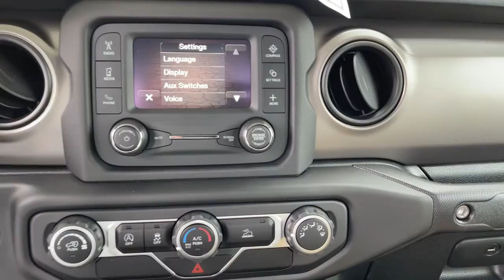2021 Jeep Gladiator Jacksonville, Orange Park, Gainesville, Ocala, Lake City, FL 537045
Snazzberry Pearlcoat New 2021 Jeep Gladiator available in Jacksonville, Florida at Murray CDJR. Servicing the Orange Park, Gainesville, Ocala, Lake City, FL area.

Murray CDJR
15160 US Highway 301 South

15 YEARS/150000 MILES OF WORRY FREE WARRANTY AT NO CHARGE!! Snazzberry Pearlcoat 2021 Jeep Gladiator Sport Priced below KBB Fair Purchase Price! Price Includes: $1500 - National 2021 Bonus Cash 21CMA. Exp. 02/01/2021